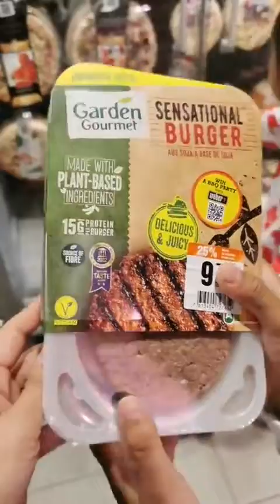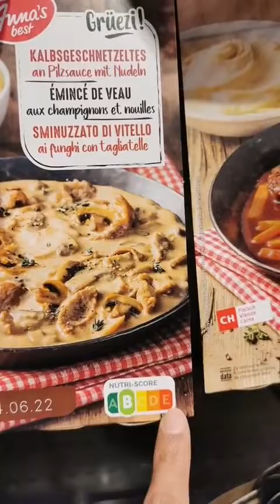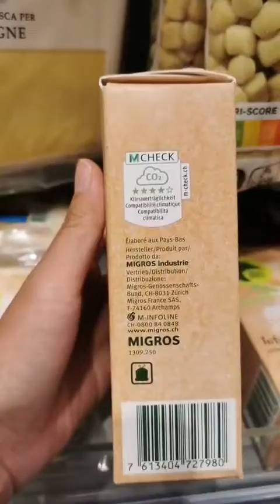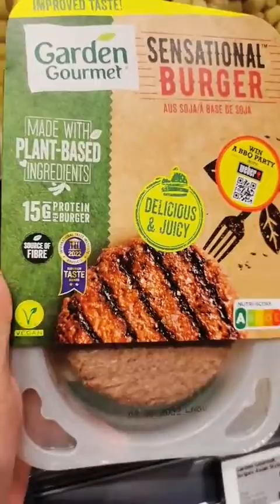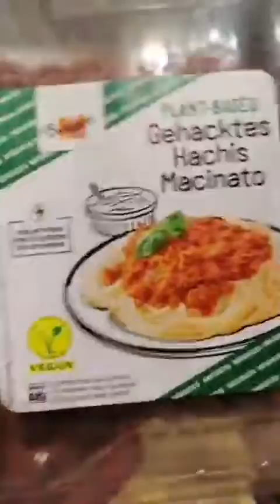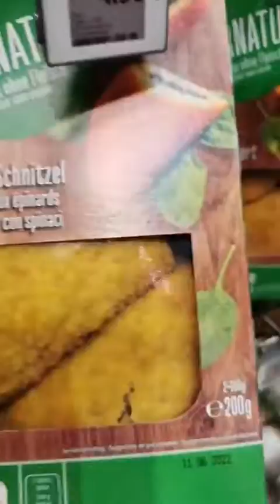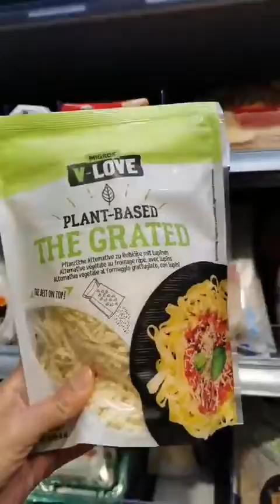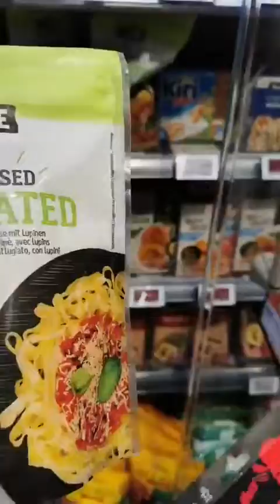พาชม​ Plantbased frozen food ที่สวิสเซอร์​แลนด์​ค่า​